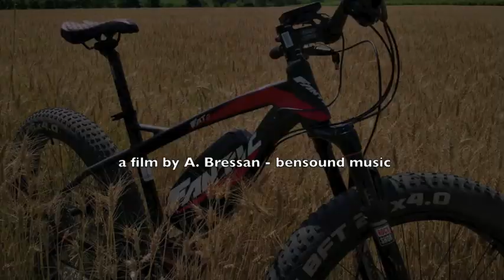Prosecco Bike Experience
A Borgoluce, 1220 ettari di tenuta, un esperienza unica in sella alle eBike Fantic in un territorio spettacolare, ricco di storia, tradizioni e grandi prodotti.